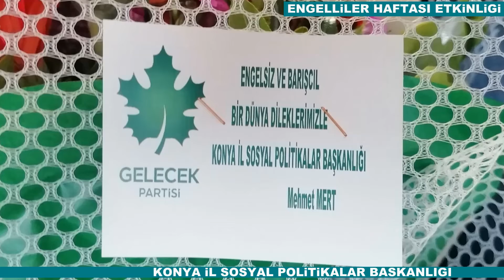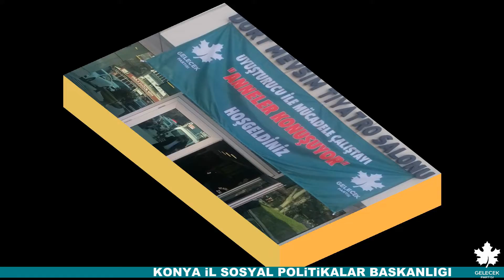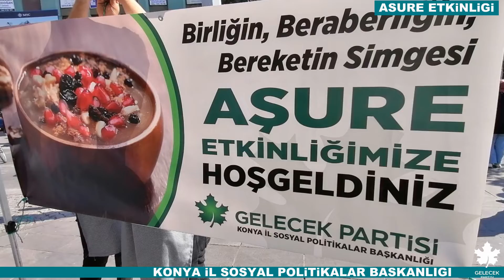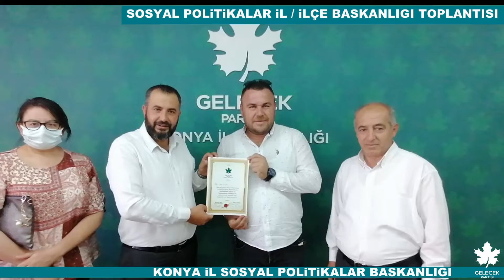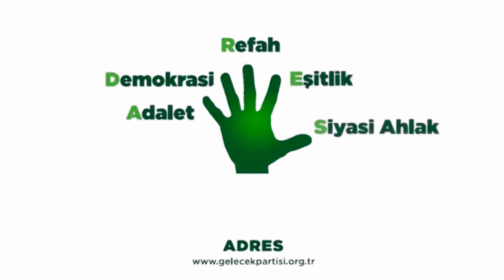SOSYAL POLİTİKALR GELECEK